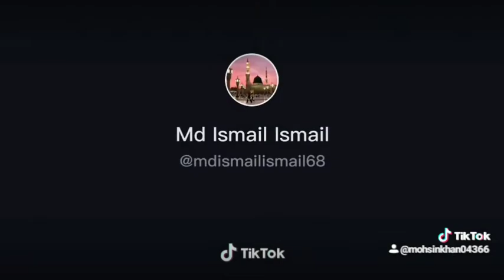June 1, 2020